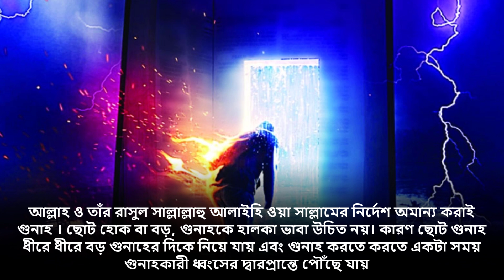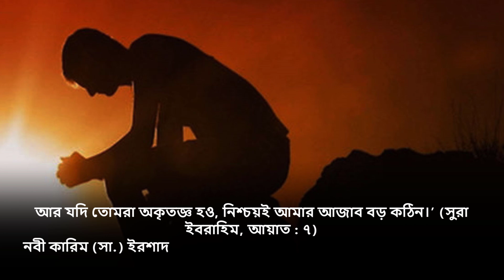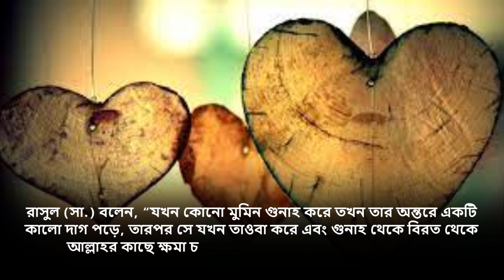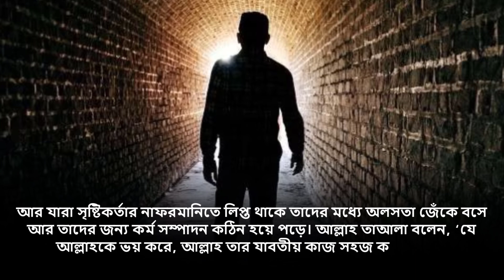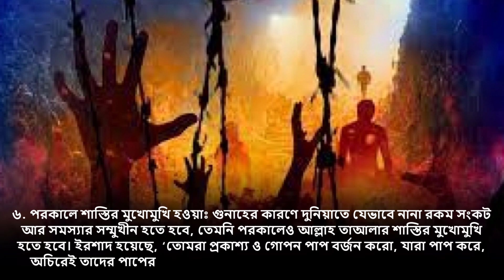গুনাহের কারণে যে ৬টি শাস্তি হয় | The 6 punishments due to sin!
১. গুনাহকারী রিজিক থেকে বঞ্চিত হয়ঃ
২. গুনাহকারী ইলম থেকে বঞ্চিত হয়ঃ
৩. গুনাহকারীর অন্তরে কালো দাগ পড়ে যায়ঃ
৪. কর্ম সম্পাদন কঠিন হয়ে যায়ঃ
৫. গুনাহ ছাড়া কঠিন হয়ে যায়
৬. পরকালে শাস্তির মুখোমুখি হওয়াঃ

islamic,muslim,islamic video,10 minute madrasah,waz,islamic bangla lecture,ইসলামিক ভিডিও,গুনাহের শাস্তি,গুনাহ করার কারণে শাস্তি,গুনাহের কারণে আমাদের দুনিয়াবি কি ক্ষতি হয়,গুনাহ,যে গুনাহের কারণে দুনিয়া আখেরাতে কঠিন শাস্তি হবে,গুনাহের ক্ষতি,গুনাহের কারণে রিজিক নষ্ট হয়,গুনাহের শাস্তি দুনিয়াতে,যে গুনাহের শাস্তি দুনিয়াতেই দেওয়া হয়,gunah er khoti